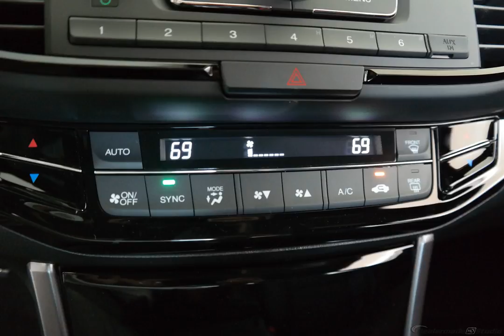2017 Alabaster Honda Accord 4D Sedan #6128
New 2017 Alabaster Honda Accord 4D Sedan Sport Special Edition Blk #6128